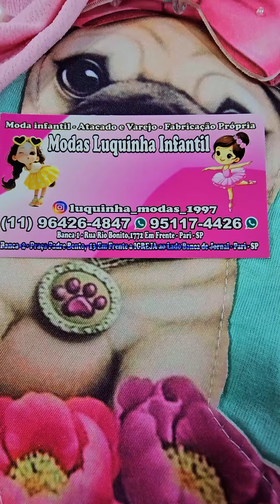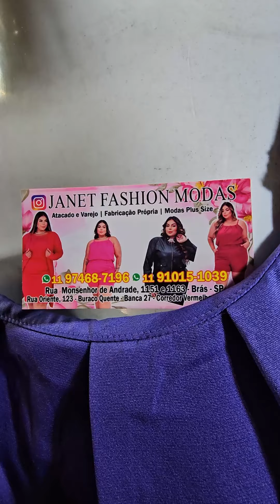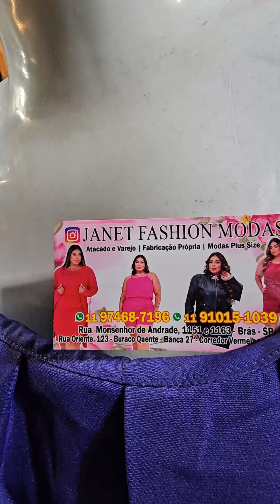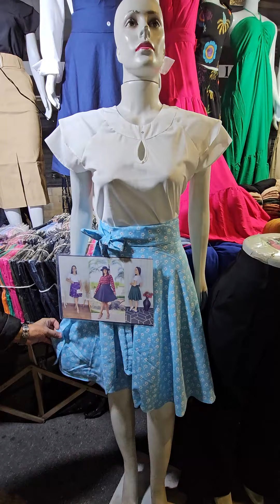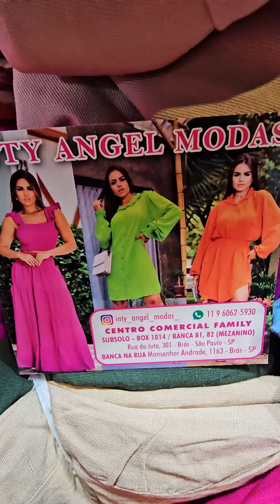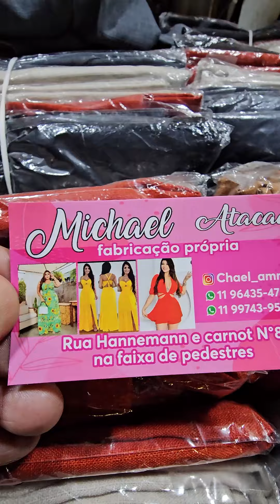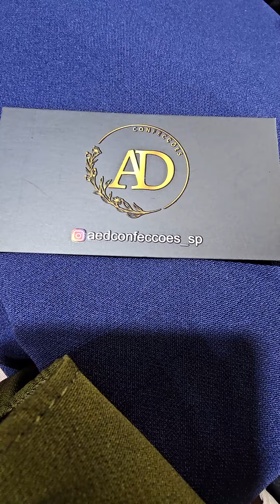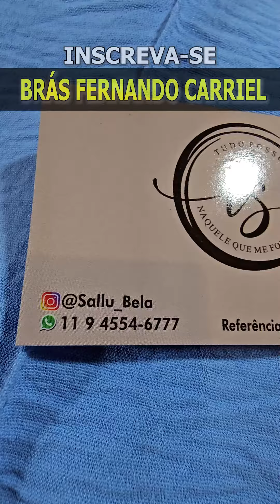FEIRINHA da MADRUGADA BRÁS SAIA ENVELOPE TOUR CARRIEL 😊😊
FEIRINHA da MADRUGADA BRÁS, MODA EVANGÉLICA, SAIA ENVELOPE / PLISSADA, CAMISA FEMININA, PLUS, MODA INFANTIL

✂️ | Fabricação própria | 👗
‼️ATACADO & VAREJO‼️
Atendimento:Segunda a Sábado
Rua Rio Bonito, 1775 garagem em frente à igreja - Brás São Paulo / SP

venda no atacado e varejo
entregas nos ônibus de excursão
enviamos para tudo Brasil
fabricaçao própria
Rua Rio Bonito, 1772 banca na madrugada - Brás SP

R. João Teodoro, 1355 Banca em frente ao TEO Shopping - Brás SP
2a a 5a na feirinha da madrugada

Rua Monsenhor Andrade, 1163/1151 Esq. João Teodoro
Rua Oriente, 123 Buraco Quente, Banca 27 Corredor Vermelho - Brás SP

Rua Monsenhor Andrade, 1163 - banca na feirinha da madrugada Brás SP

1. LOJA BOX 1014 Subsolo Rua da Juta 301 HOTEL Comercial Family
2️⃣BANCAS 81 E 82 MEZANINHO
3️⃣RUA MONSENHOR ANDRADE 1163 BANCAS N RUA

✨️Esquina Rua Hannemann e Carnot Nº 84 feirinha da madrugada de 2a a 4a
✈️Fazemos Entregas para todo o Brasil
🚍ônibus 🚌Excurções📬Correios

Moda Feminina - Fabricação Própria - Atacado e Varejo
R. Canindé, 271 - Feirinha da Madrugada Brás

Rua Canindé, em frente ao Shopping Carnot - Brás SP
Envios a partir de R$300,00 em compras
Ajude o Canal sendo Membro/Assinante